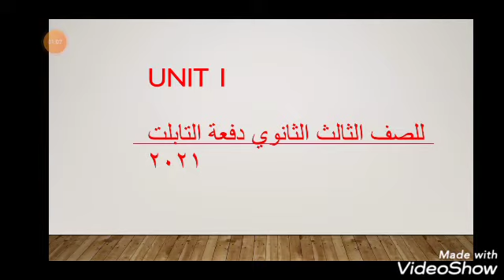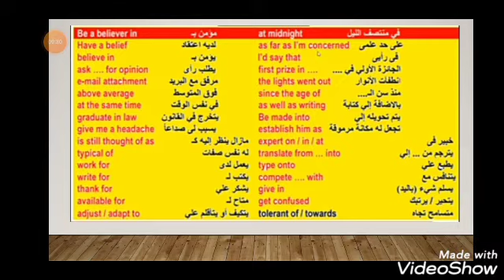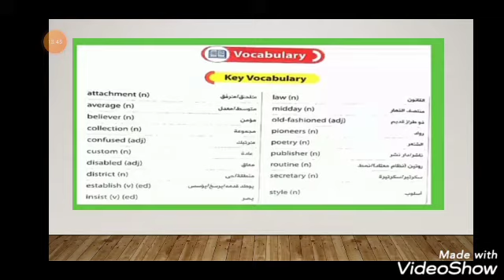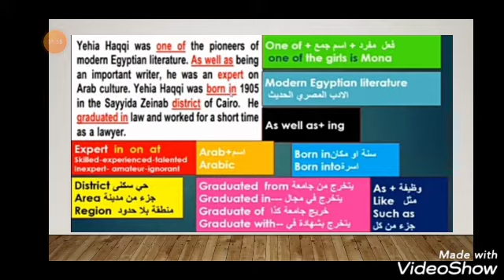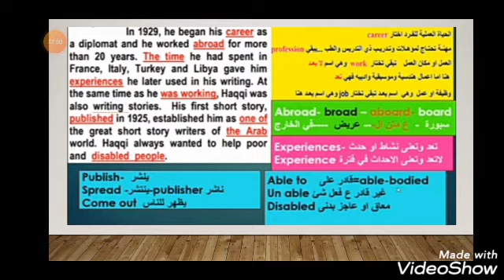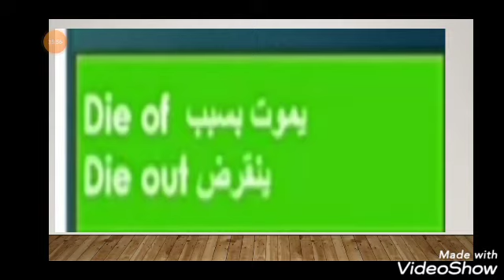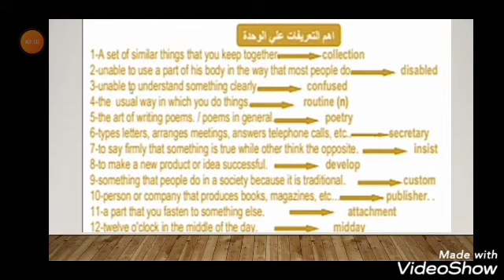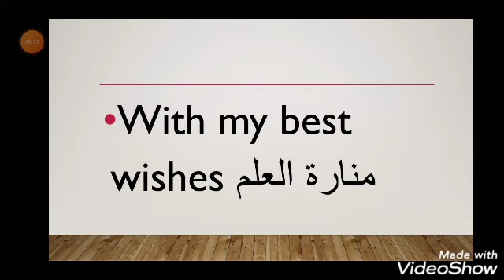شرح_منهج_الصف_الثالث_الثانوي_دفعة_٢٠٢١ unit_1_vocabulary